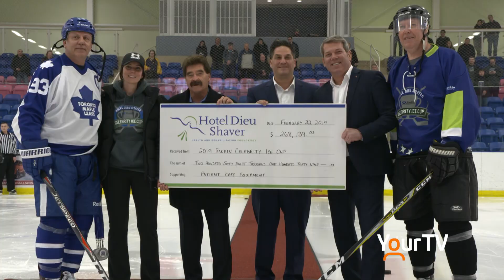Rankin Celebrity Ice Cup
The 5th annual Rankin Celebrity Ice Cup took place at the Gale Centre in Niagara Falls. 18 former NHL players including John Scott, Doug Gilmour and Andre Roy. Over $266,000 was raised this year for the Hotel Dieu Shaver. Bob Romeo reports.